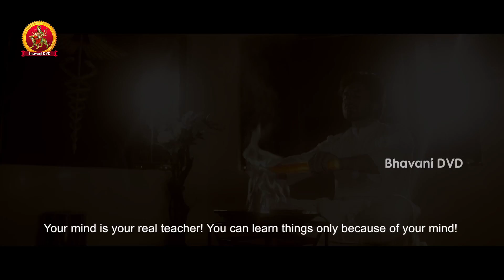Vasham Movie Trailer || Nanda Kishore, Vasudeva Rao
Watch Vasham Movie Trailer.